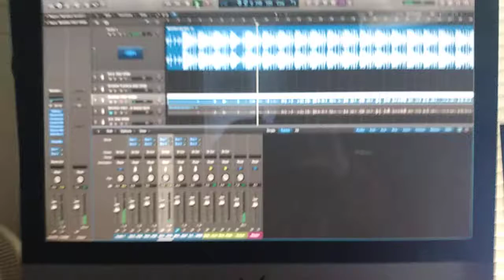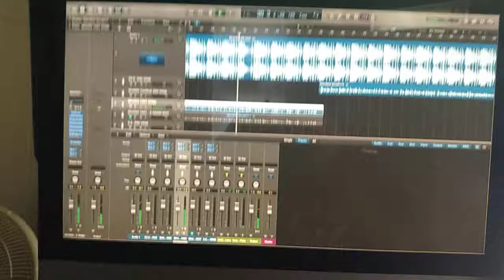The Original song Amazing by Mary j Blige produced by Sleepieies mot Tarik Azzouz Beat Biters SMH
THE ORIGINAL VERSION OF THE ORIGINAL TRACK AMAZING BY MARY J BLIGE THAT TARIK AZZOUZ DID NOT PRODUCED